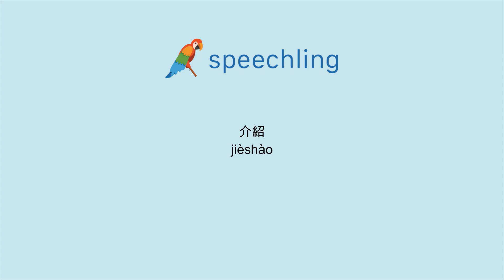중국어(전통)로 "소개하다" 말하는 법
남자 목소리 :
介紹

여성 목소리 :
介紹

남성 음성 번역 :
소개하다

여성 음성 번역 :
소개하다